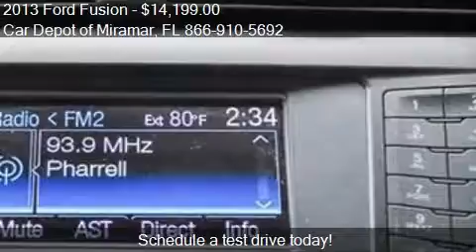2013 Ford Fusion SE 4dr Sedan for sale in Miramar, FL 33023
This 2013 Ford Fusion SE 4dr Sedan is for sale in Miramar, FL 33023 at Car Depot of Miramar.
Engine: I4 1.6L I4
Transmission: Not Specified
Color: Unspecified
Mileage: 48666
Contact Car Depot of Miramar 3530 S STATE ROAD 7 Miramar, FL 33023 to test drive this 2013 Ford Fusion SE 4dr Sedan today.